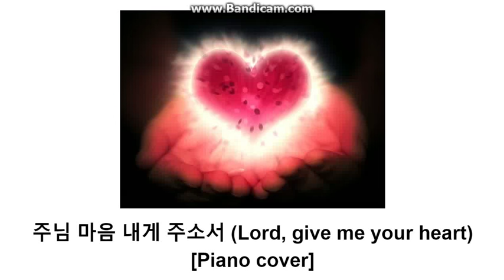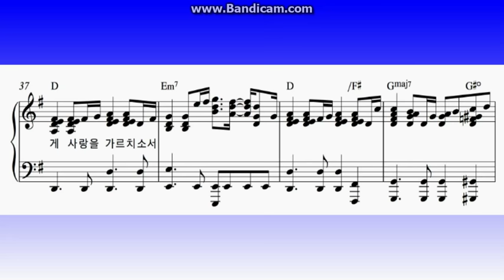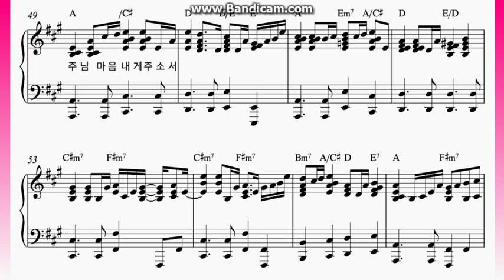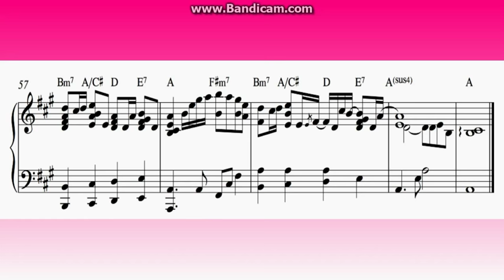주님 마음 내게 주소서 (Lord, give me your heart) [Piano cover, with sheet music]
This is a very powerful Korean song arranged by HeavenPiano, and hope you all enjoyed listening to the music. Have a nice day~ :)